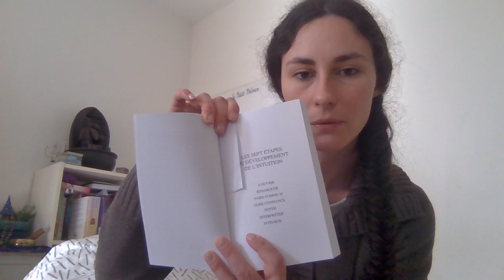Guide pratique de l'intuition de Laura Day (review)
Pour vous procurer le livre